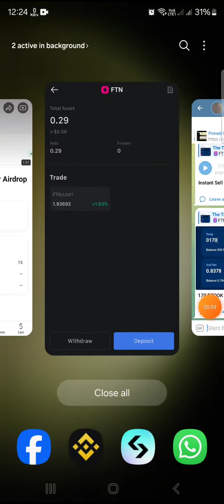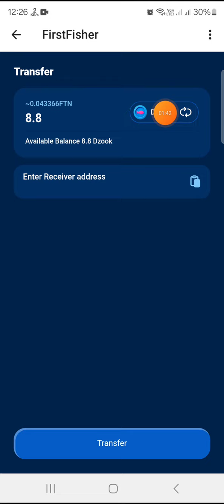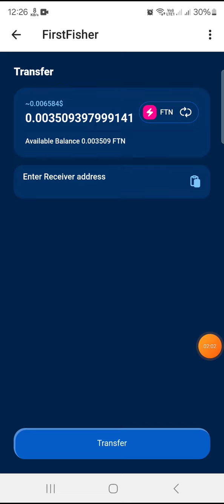Instant Live 1.60$ Acc/No Refer